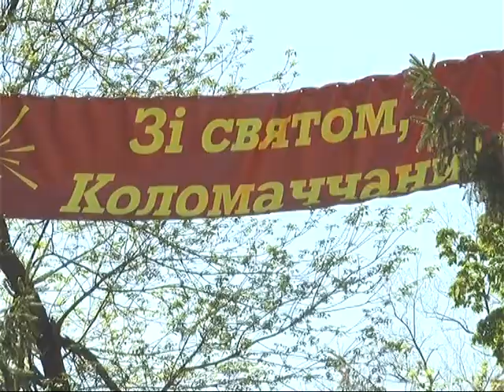Коломакский район отметил юбилей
Юбилей в административном центре отметили масштабно - вспоминали историю казацкого поселения, в котором Ивана Мазепу избрали гетманом.